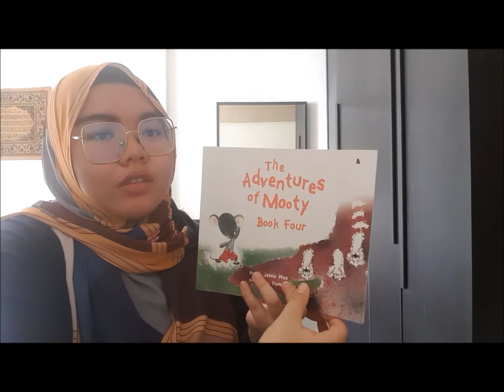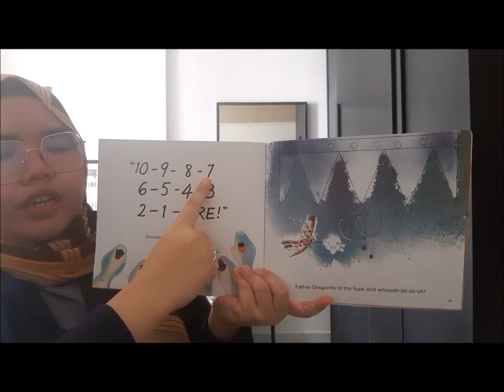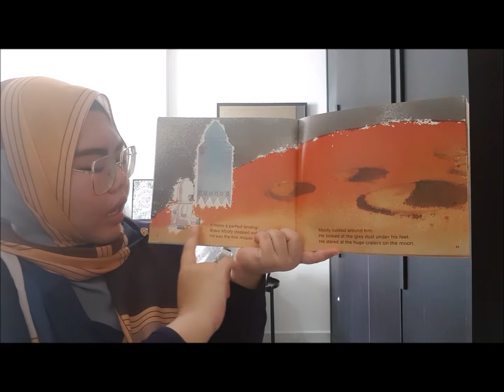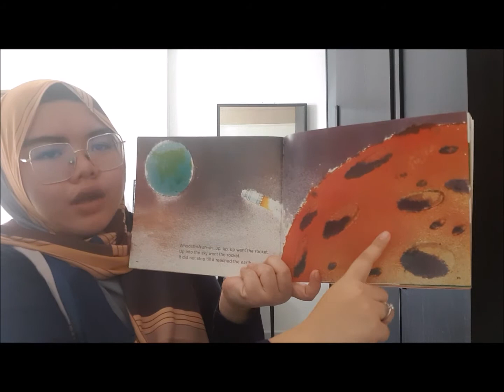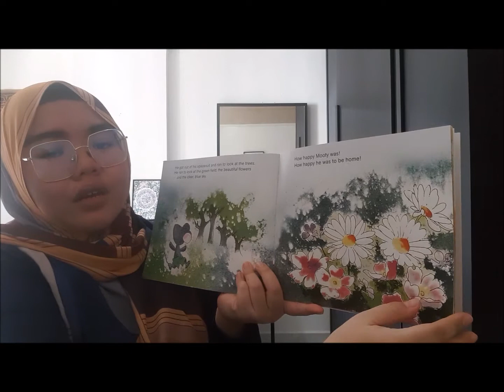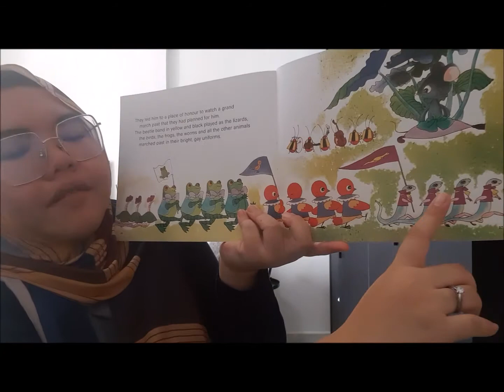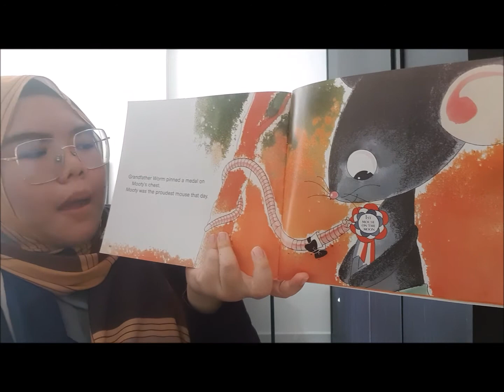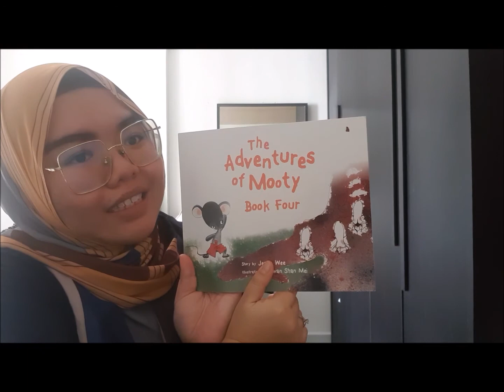Story Time - The Adventure of Mooty